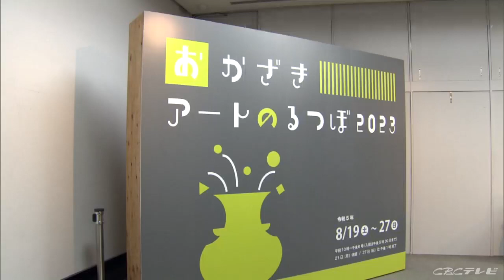作者は3歳の子どもから90歳の大人まで 市民から募集した芸術作品の展示会が人気 来場者の投票で選ばれた作品はホームページで発表も 愛知・岡崎市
作者は3歳から90歳まで。

市民から募集した芸術作品の展示会が愛知県岡崎市で開かれています。この「おかざきアートのるつぼ2023」は年齢や性別、居住地などの制限はなく岡崎市に縁があれば誰でも気軽に参加できる作品展で、会場には3歳から90歳までの絵画や写真、陶芸や彫刻など合わせて235点が展示されています。この中には地元を流れる矢作川の流木で作った家康像や、力強いタッチで描かれたカラフルな「Lion」など個性豊かな作品が並びます。また、来場者が気に入った作品に投票することができ、選ばれた作品は岡崎市のホームページなどで発表されます。

この展示会は8月27日まで開かれています。